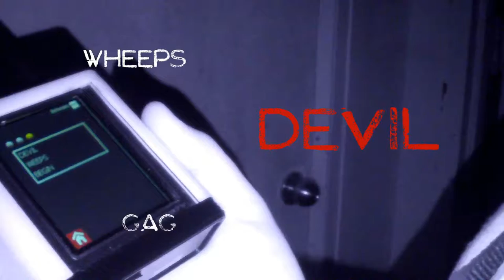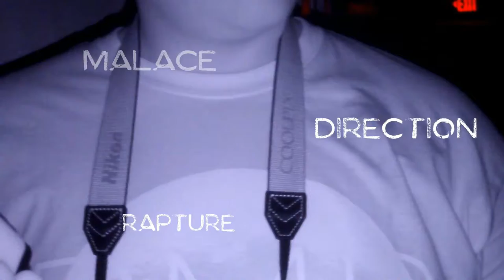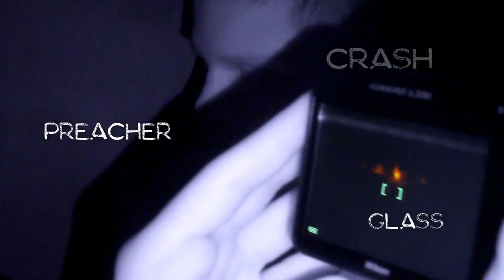Edinburgh Manor Investigation - Part 3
Group of young investigators go into the halls of an old mental hospital and poor boys farm, Edinburgh Manor. They encounter some intelligent spirits and a malevolent one named, 'The Joker'. In one of the most intense investigations yet, Zak, Ryan, Jake, Jaritt, Sam, and Josh learn something new about the after life.